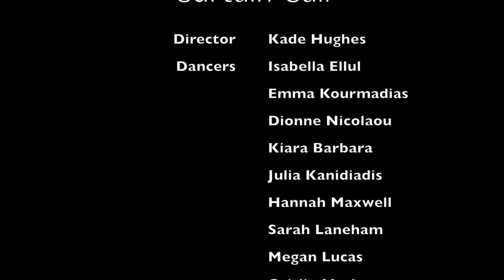Curtain Call - 2017 VCE Media Documentary | Kade Hughes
Directed by: Kade Hughes

Featured Dancers: Isabella Ellul, Emma Kourmadias, Dionne Nicolau, Kiara Barbara, Julia Kanidiadis, Hannah Maxwell, Sarah Langham, Megan Lucas, Caitlin Marks & Connor Micallef

Interviews: Kelly Aykers, Shaelyn Hughes, Elyse Schweitzer & Dr. Paul Mulkearns

Special Thanks: Tracey Hughes, Sian Hughes, Metropolitan Festival of Dance, Kelly Aykers Full Time Dance, Leake Street Clinic, Kerrie Power & Vic Tietze

Music: Paavali Jumppanen piano - 13 - MOZART - Piano Sonata No 12 in F Major, K. 332 (Free Music Archive)